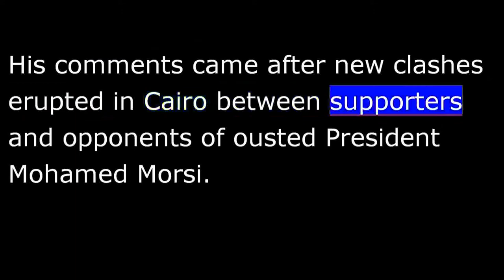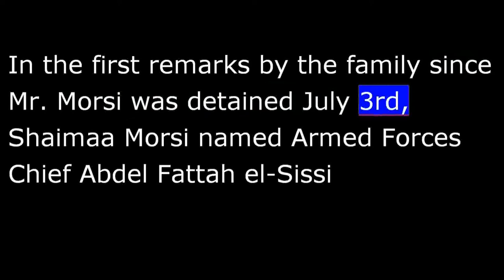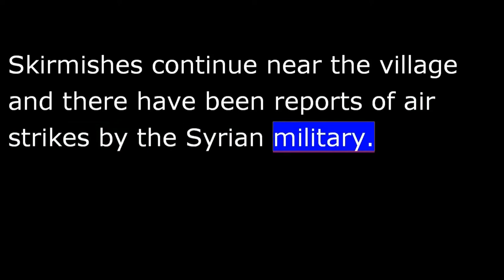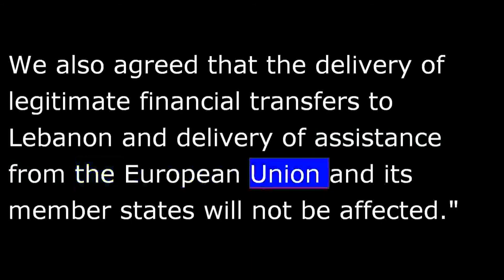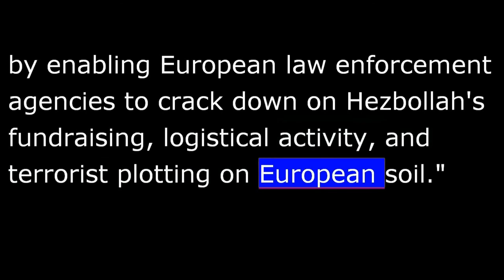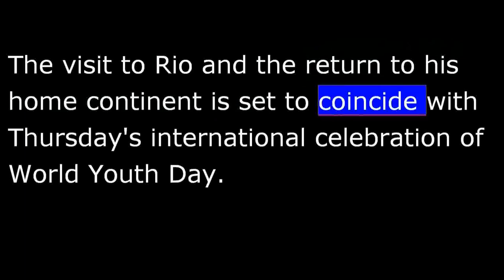VOA News for 23 July 2013 - 20130723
VOA NEWS  Tuesday July 23rd, 2013
From Washington, this is VOA news.  More clashes in Cairo.  A new baby for Britain's royal couple.  I'm Ray Kouguell reporting from Washington.
Egypt's interim president is urging people to remain calm and abstain from violence in the aftermath of a new round of deadly clashes in Cairo.
Adly Mansour spoke on state television late Monday, telling Egyptians that reconciliation is needed for the country to move ahead.
His comments came after new clashes erupted in Cairo between supporters and opponents of ousted President Mohamed Morsi.
Four people were reported killed and dozens more were wounded.
Mr. Morsi's family, meanwhile, is accusing the military of kidnapping him.
VOA's Elizabeth Arrott explains.
Mr. Morsi's daughter read out a statement by relatives of the detained leader, saying they are bringing Egyptian and international legal action against the military.
In the first remarks by the family since Mr. Morsi was detained July 3rd, Shaimaa Morsi named Armed Forces chief Abdel Fattah el-Sissi as the leader of what they described as a "bloody military coup" and implicated other members of what they called his "putschist group."
Mr. Morsi's son, Osama, described his detention as an abduction.  Several nations have called on the military to release him.    Elizabeth Arrott, VOA news, Cairo.
Syria's rebels say they are making gains in the country's north just a day after taking heavy losses near the capital, Damascus.
The Britain-based Syrian Observatory for Human Rights says that rebel forces captured the village of Khan al-Assal on the outskirts of Aleppo.  Skirmishes continue near the village and there have been reports of air strikes by the Syrian military.
Iraqi militants using suicide bombers in mortar rounds staged coordinated attacks on two prisons, possibly freeing hundreds of prisoners including senior terrorist leaders.
Iraqi officials say at least 25 guards were killed in the assaults in the high security prisons of Abu Ghraib and Taji, on the outskirts of Baghdad, that began late Sunday and continued into Monday.
The European Union put Hezbollah's military wing on its list of terrorist organizations.  The move underscores EU concern about Hezbollah's role in a bombing attack last year in Bulgaria.
Lisa Bryant has details from Paris.
Monday's decision by the European Union foreign ministers targets only the military wing of Hezbollah, which is also Lebanon's most powerful political party.  EU foreign policy chief Catherine Ashton said the bloc would review the terrorist designation every six months.
"But that does not prevent the continuation of dialogue with all political parties in Lebanon.  We also agreed that the delivery of legitimate financial transfers to Lebanon and delivery of assistance from the European Union and its member states will not be affected."
Blacklisting Hezbollah allows EU members to freeze the group's assets in Europe, and it might also include travel bans for individuals.
Lisa Bryant for VOA news, Paris.
The United States is endorsing the EU action.  Here is White House spokesman Jay   "This designation will have a significant impact on Hezbollah's ability to operate freely in Europe by enabling European law enforcement agencies to crack down on Hezbollah's fundraising, logistical activity, and terrorist plotting on European soil."  White House spokesman Jay Carney.
Chinese state media say emergency personnel are rushing to reach a northwestern region hit by a strong earthquake, killing at least 89 people.  Landslides are hampering disaster efforts.
The U.S. Geological Survey says the magnitude 5.9 quake struck early Monday in mountainous Gansu province.  A second quake measuring 5.6 shook the area about 90 minutes later, while hundreds of aftershocks followed.
It's a baby boy for the British royals.  Prince William's wife, Kate, gave birth to the couple's first child and a new heir to the British throne Monday afternoon.
Kensington Palace says the boy weighs 3.8 kilograms.
Mother and [daughter] son are "doing well," according to the palace, and they will remain hospitalized overnight.
The child will displace Prince Harry as third in the line to the British throne after Queen Elizabeth's eldest, Prince Charles, and his son, Prince William.
Tens of thousands of cheering faithful greeted Pope Francis Monday on his arrival in Brazil, mobbing a motorcade carrying him into central Rio de Janeiro at the start of a week-long visit.
This trip is the first by the Argentine-born 76-year-old pope since he became head of the Roman Catholic Church in March.
The visit to Rio and the return to his home continent is set to coincide with Thursday's international celebration of World Youth Day.
More than one million young Catholics are expected to participate in the events.
I'm Ray Kouguell, VOA news.  These and other stories are on our website at voanews.com.